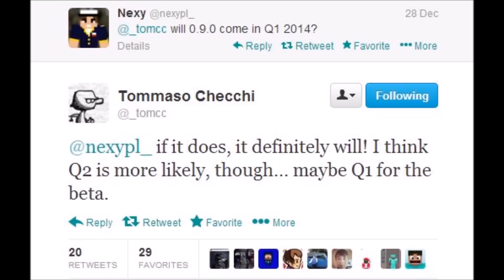Minecraft PE - 0.9.0 Release Date!?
Sorry for the lack of uploads lately. Will try to get back on track when summer starts and the Mario Kart 8 hype dies down.